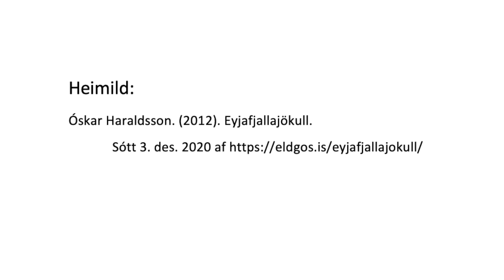Eyjafjallajökull - Flipgridverkefni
Fag: Jarðfræði